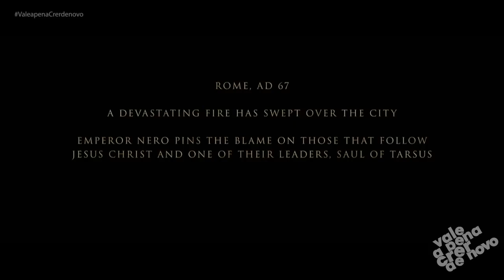filme completo dublado Paulo apóstolo de Cristo 1 Cópia